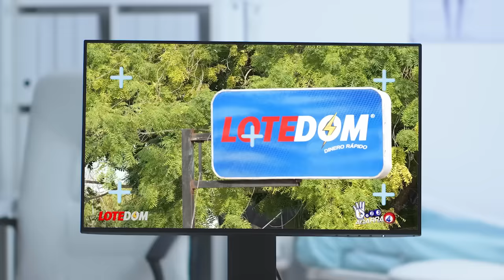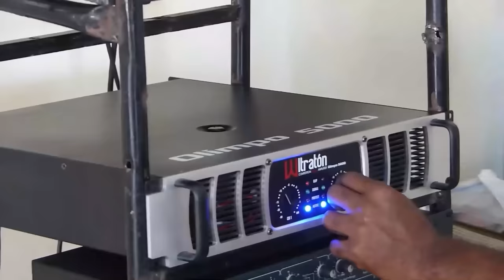Aun No Terminan De Hundir A Faride Raful: Le Tocó A Luisín Jiménez Darle El Tiro De Gracia Con Esto!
El Palacio muestra preocupación por el Distrito Nacional y da la impresión de que de continuar la actual tendencia la realidad electoral mostraría un resultado de eméticas consecuencias para Luís Abinader y su séquito.  Las más recientes declaraciones de Luisín Jiménez van en ese sentido.

3,500 por hora. Grabación a 1080. Entrega de material editado.

 día.

5,000 por cada video no mayor a 2 minutos.